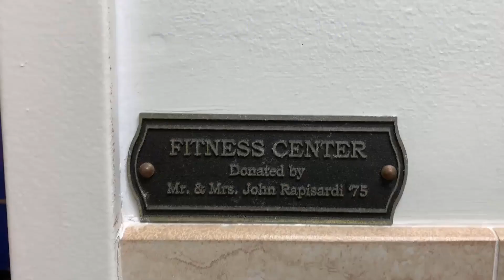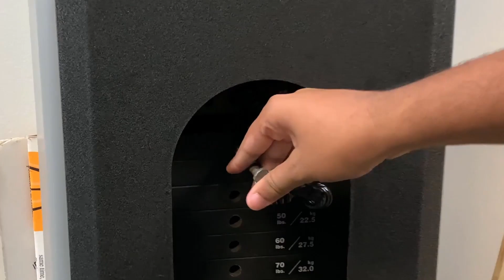Day 8 Friday, October 1, 2021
Good morning! It's a great time to exercise!